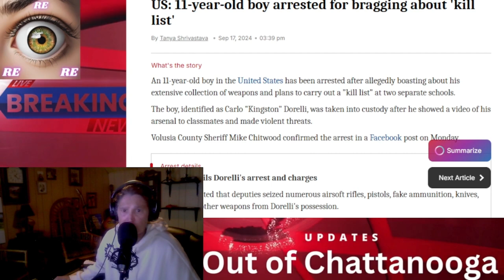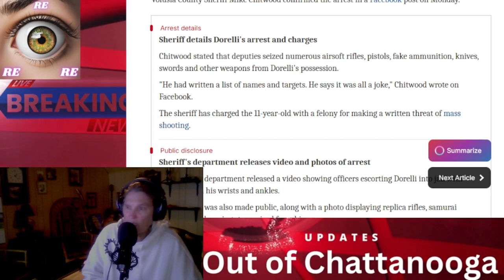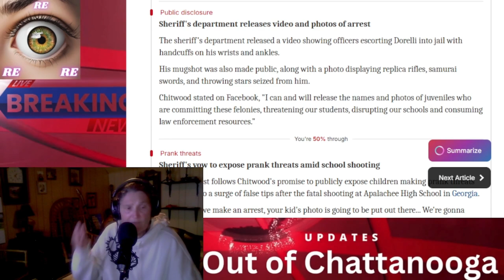Florida Student 11yo Arrested for Bragging about a Kill List